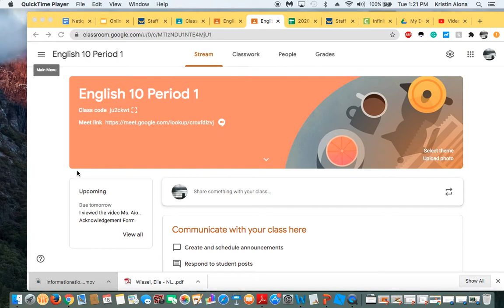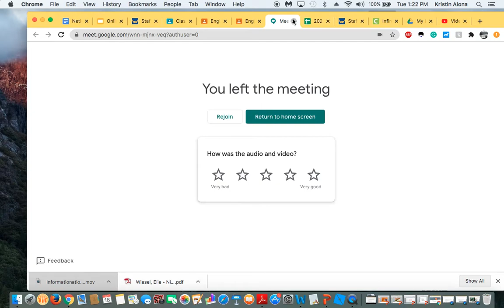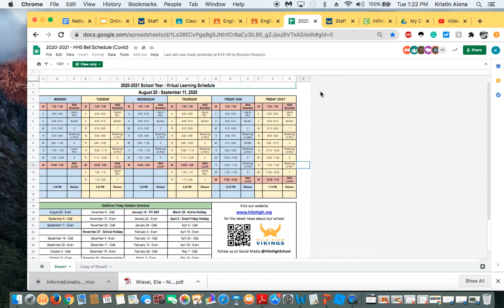Informational Video for Google Meet